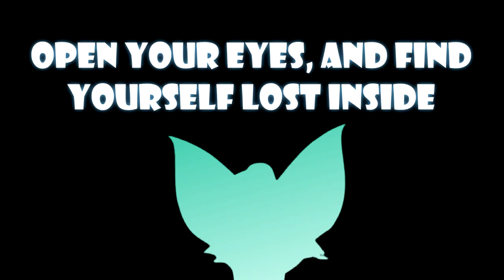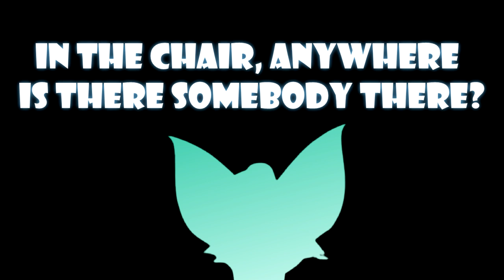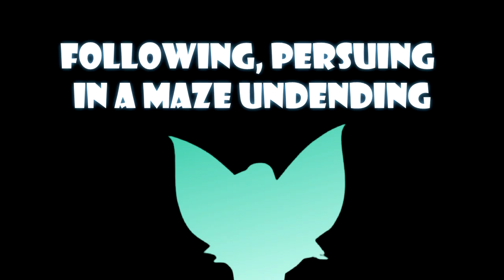Mint's Hint Song | Give Me a Hint (feat. SOLARIA, GUMI & Teto Kasane)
I think we can all agree that my video-game song-writing skills haven't improved much... Oh well, I'll keep trying. Like the GOBB song I did, this one is kind of chaotic and messy.

Mint’s Hints by Grant Marrs